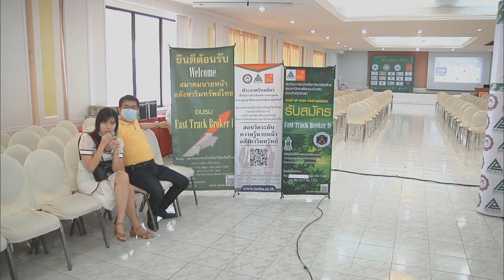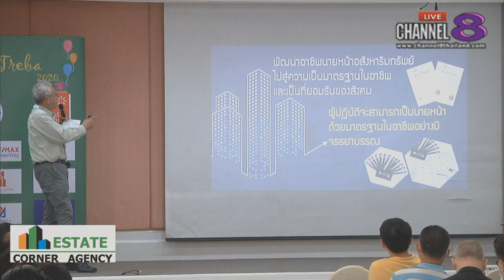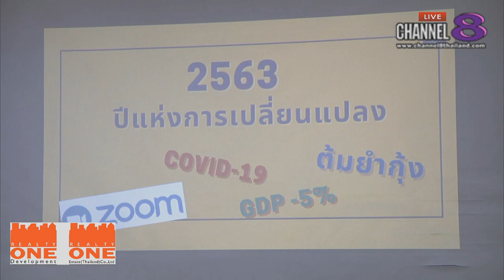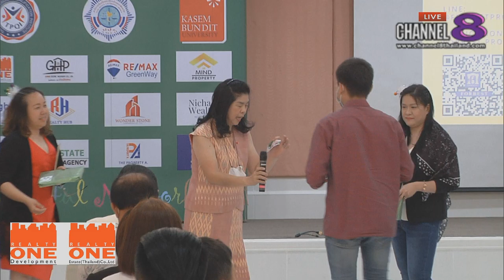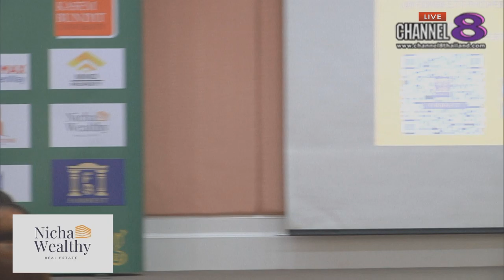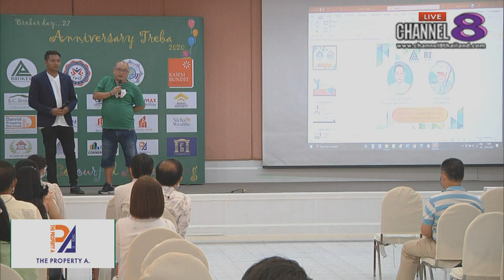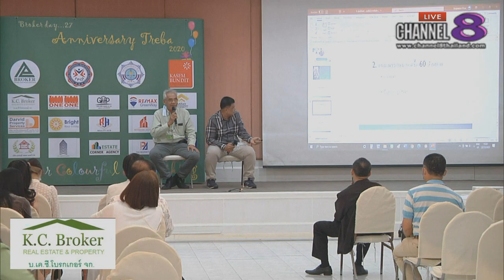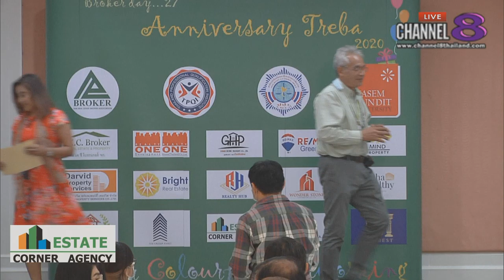🔴Channel8Thailand : Brokerday 27 Anniversary Treba 2020 Broker Colorful Networking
🎥Live 22 ธันวาคม 2563
❤Brokerday 27 Anniversary Treba 2020 Broker Colorful Networking หลากสี หลายประสบการณ์ รวมพลนายหน้า Treba ทั่วประเทศ คุยกันสบายๆ สไตล์นายหน้า Treba ... ในบ้านเรา ... ปีละครั้ง กลับมาบ้านเราเพื่อนๆรออยู่ มาเจอกันมีอะไรๆมาเล่าแลกเปลี่ยนประสบการณ์กัน

สนใจงาน ถ่ายทอดสด/บันทึกเทป
โทร.0894564596

4 Ku-band @ 54 MHz
24 Ku-band @ 27 MHz

Downlink Information:
NAT TV 1 and 2
Transponder: 22
Frequency: 12090
Symbol Rate: 20000
FEC: 3/4

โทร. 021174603